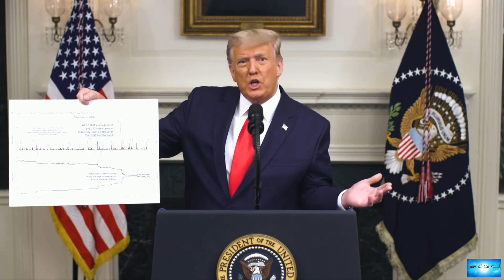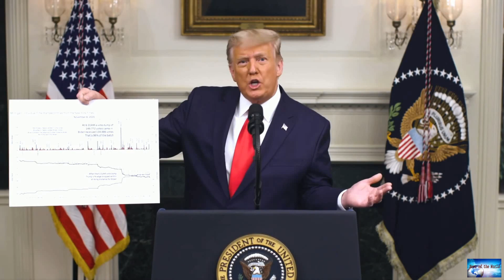BREAKING NEWS! Democrats Realize They're In A New World: They Can't Just Rage Against Trump And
News of the world: BREAKING NEWS! Democrats Realize They're In A New World: They Can't Just Rage Against Trump And

For years, Democrats knew exactly what to do with Donald Trump — oppose him and everything he stood for, and wait for the votes to pour in.Now that he’s no longer in office, but still playing an outsize role in national politics, Democrats’ calculus of how to incorporate him into their campaigning has gotten significantly more complicated. That’s especially true after this week. The outcomes of the Virginia and New Jersey gubernatorial races were not good for Democrats — Terry McAuliffe outright

sweet-demon. island-of-dreams. no-more-crying.